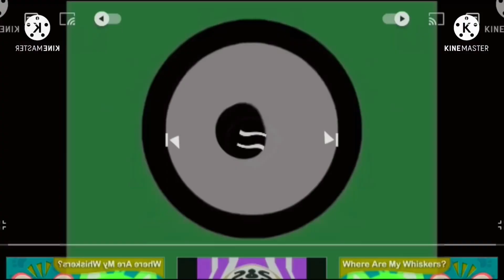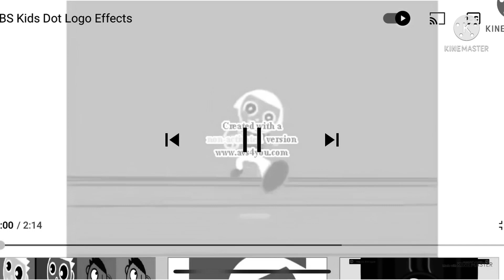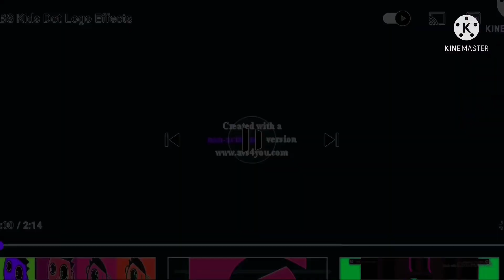PBS kids Dash and hurting the cat and PBS kids dot Logo effects